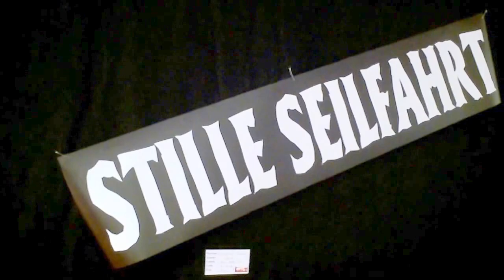Olaf Magnusson eröffnete die Ausstellung: KOHLE AUS DEM STAUB, im Marler Kunststern 001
Ausstellung: KOHLE AUS DEM STAUB, im Marler Stern

Ende 2015 schließt die Zeche Auguste Victoria. Aus diesem Anlass möchte die Stadt Marl gemeinsam mit allen Vereinen und Einrichtungen, die sich dem Bergbau verbunden fühlen, die Leistungen der Bergleute würdigen und mit einer Veranstaltungsreihe Abschied vom Bergbau nehmen. Die Künstlergruppe KUNST IM STERN leistet dafür auch einen Beitrag.

Vom 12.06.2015 bis zum 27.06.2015 wird im Center die Ausstellung " KOHLE AUS DEM STAUB" gezeigt.
Die Künstlergruppe KUNST IM STERN zeigt ihre künstlerischen Positionen zum Ende einer Ära!
Die Vernissage ist am 12. Juni 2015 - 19 Uhr
Die Ausstellung ist Mi - Fr.: 14 - 18 Uhr und Sa.: 10 - 18 Uhr geöffnet. Am Sonntag den 21. Juni um 16 Uhr gibt es ein Kulturprogramm von Rolf Arno Specht in der Galerie.
Die Künstlergruppe KUNST IM STERN besteht aus 11 KünstlerInnen: Karin Ahlert, Barbara Kindermann-Trelenberg,Sonia Pommerenke, Susanne Stobernack, "PUNKy" Bahr, Paul E. H., Franz Josef Schöller, Rolf Arno Specht, Michael Große-Schulte, Peter Speckowius und Lothar Trelenberg.

Lothar Trelenberg und Michael Große-Schulte waren selbst auf AV beschäftigt.
Rolf Arno Specht ist für seine Fotos von Bergwerksanlagen, insbesondere Fördertürme, bekannt. Er hat ausserdem das AV Lied gedichtet.

Die Künstlergruppe KUNST IM STERN ist in den Bereichen Malerei, Skulpturen, Grafik, Objekte, Fotografie, Film, Musik, Installationen und Konzeptkunst tätig.